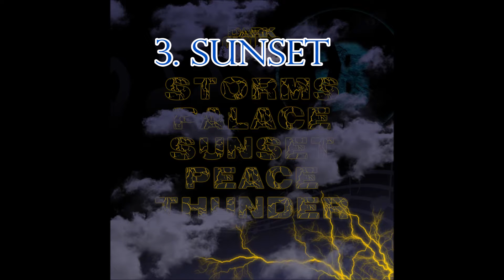3. Sunset (pro. BlackMagicCarpet X IceBeatz269)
Track 3 " Sunset" from Dark Clouds Vol. 1 Instrumental Tape by
Black Magic Carpet and Icebeatz269

Follow on IG: @BlackMagicCarpet @Icebeatz269